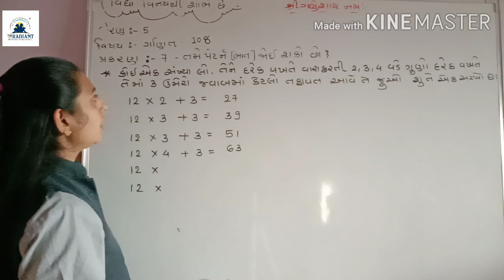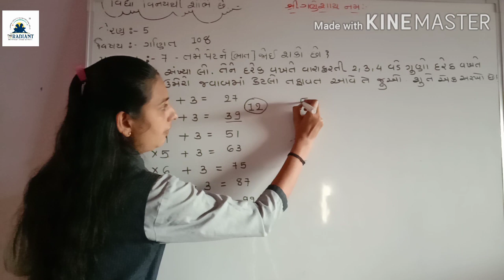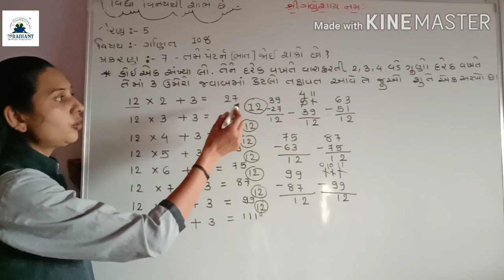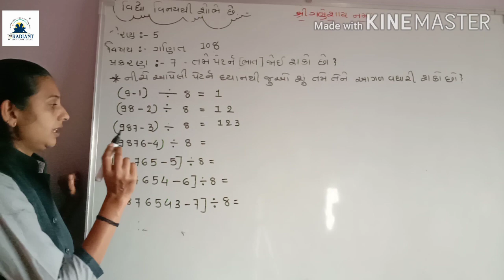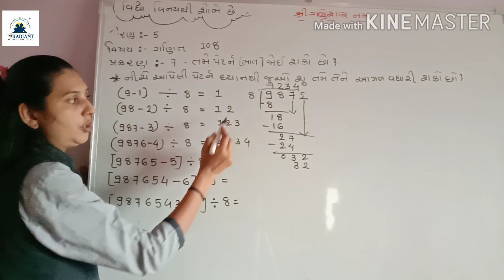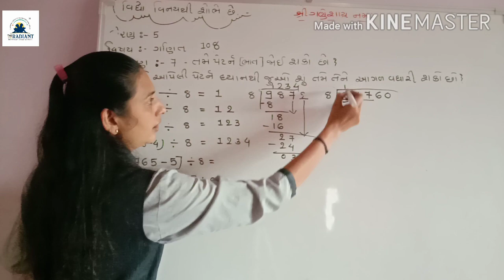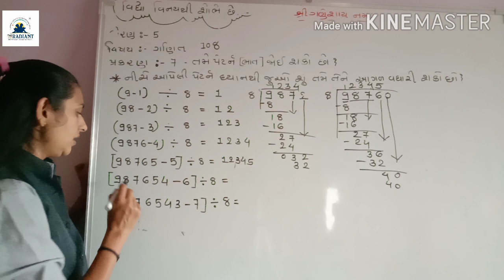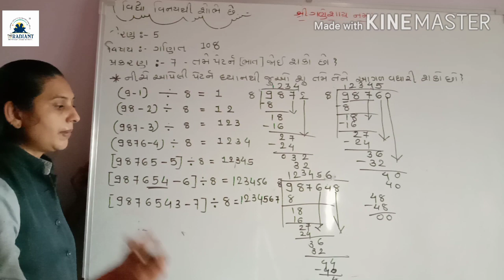GUJ MED STD 5 MATHS ch 7part 7 720p